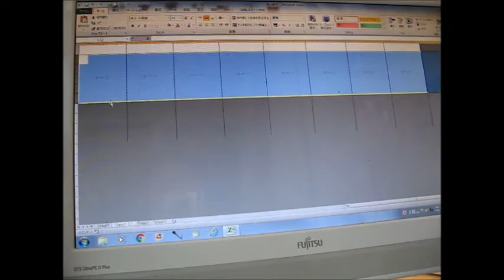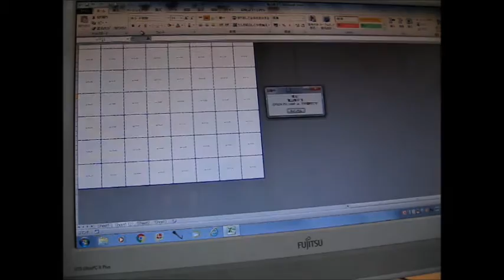kimie gangiの Excelで障子紙づくり解説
障子１マス分の大きさを測って、６×６マスくらいで外枠に罫線を入れて大体の大きさでプリントアウトします。
後は、列幅、行高を大きさが合うまで手動で微調整します。
下余白を調整して、１ページ１マス印刷できるようにします。
それを、障子のマスと同じ数だけ、列ごと、行ごとコピーます。そのあと、画像を取り込んで拡大します。
ページ番号を打っておけば、張るときに便利です。
大きな紙に印刷するのはズルではなくて、効率的だと思います。ちなみにうちのはA3ノビまで印刷できます。
でも、破れた部分だけ張り替えるとしたら、やっぱり１マスずつがいいかなあ～。